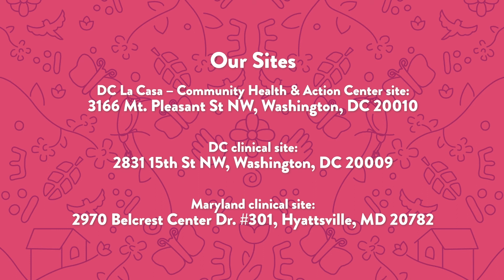Maternidad Intencional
Todas las mujeres tenemos derecho a decidir sobre la maternidad de manera intencional, por elección, voluntaria e informada.
Recordemos que, cuando afirmamos nuestros derechos, promovemos comunidades más saludables.

Our public health campaign reminds us that all women have the right to decide about motherhood intentionally, by choice, voluntarily and in an informed manner.
When we affirm our rights, we promote healthier communities!